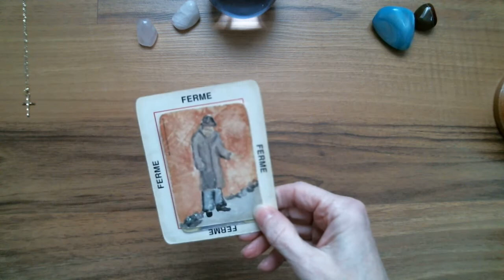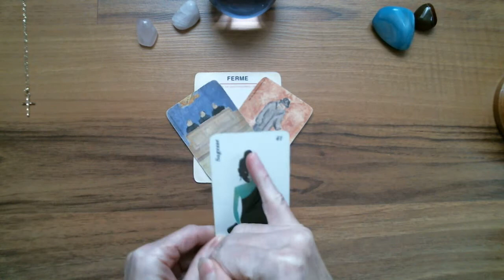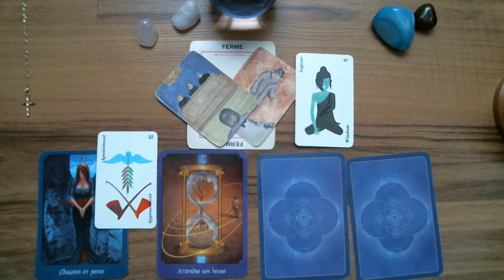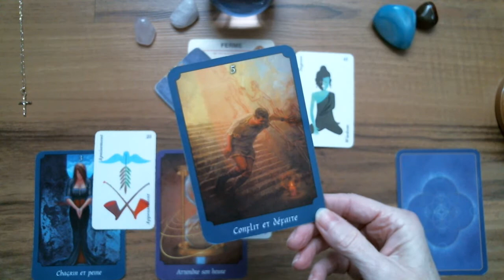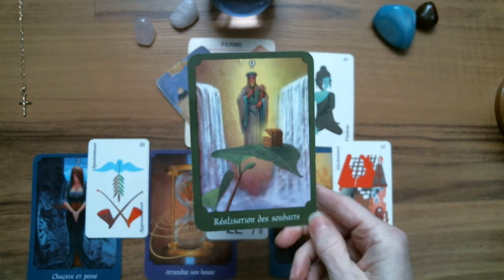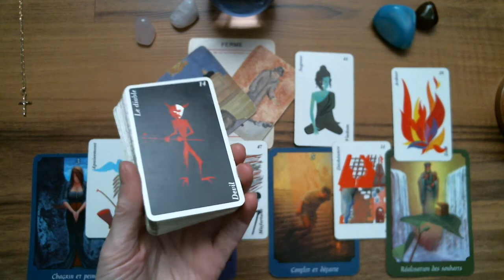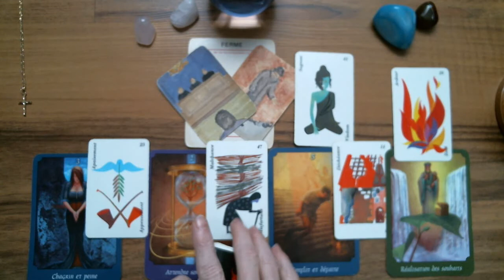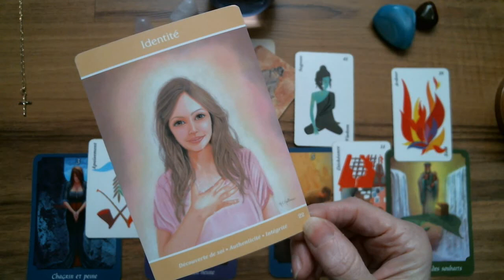VIERGE ♍ Astro-Tarot Surprise! Un mal pour un bien. Se libérer le cœur. Fin de l'emprise.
Isabelle